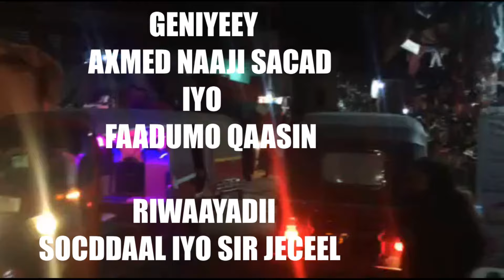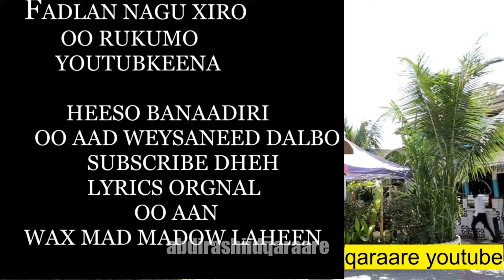ORGINAL GENIYEY FAADUMO QAASIN IYO AXMED NAAJI RIWADII SOCDAAL IYO SIR JECEEL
@Copyright Protected By abdirashiid qaraare music